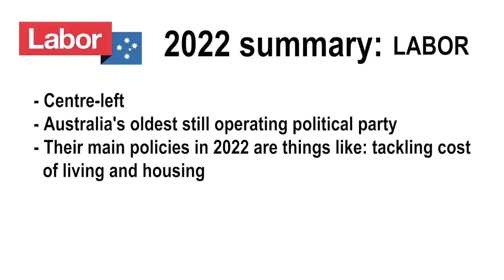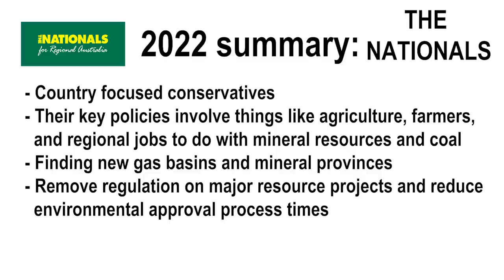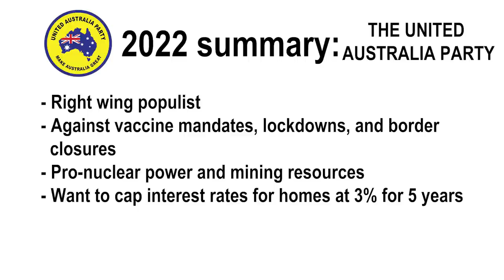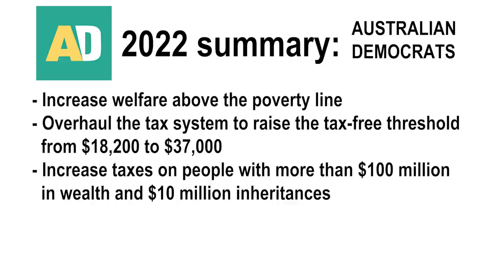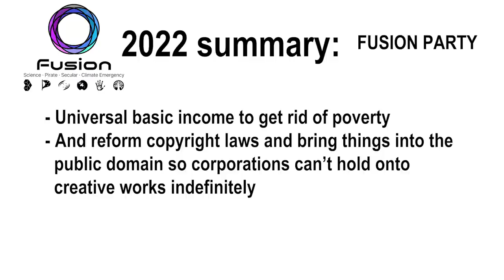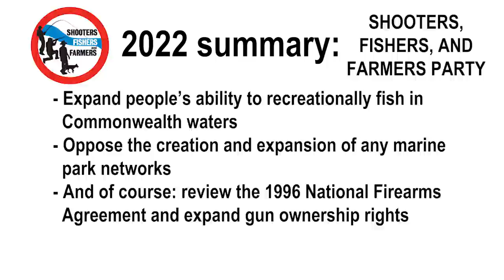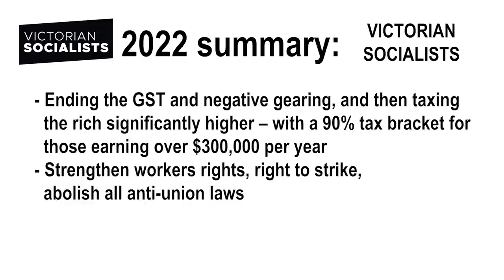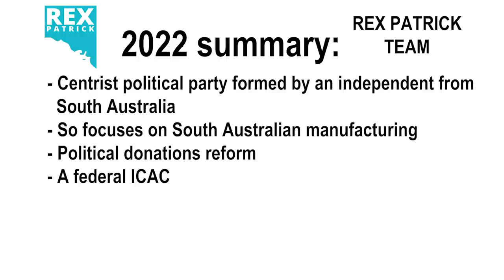A Brief Summary of EVERY POLITICAL PARTY In Australia 2022 Election Edition | AUSPOL EXPLAINED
What do the different political parties stand for? What are the major, minor, and micro parties promising this election? Well here is a few dot points for EVERY SINGLE FEDERALLY REGISTERED POLITICAL PARTY IN AUSTRALIA! Some are very straight forward and some have vast and complex policy platforms that I could only fit a fraction of in this episode.

This is a summary of a few key issues - without any commentary on whether those policies are good, bad, or even practical. It's entirely up to you, the voter, to be informed and express your opinion as you see fit at the ballot. Also, just because I mention an idea or policy for a group of parties doesn't mean other parties don't also agree with it - a lot needs to be removed for the sake of time.

If you think I've missed a party: no I haven't. You're thinking of a state registered party, one that doesn't exist anymore, or one that changed its name. I assure you, I was thorough! I even briefly explain Teal Independents, even though they're not a political party.

0:00 Intro
0:52 Labor
2:50 Coalition (Liberals, Nationals, LNP, Country Liberals) 2:50-6:02
3:16 Liberals
4:49 Nationals
5:40 Liberal National Party of Queensland (LNP)
5:46 Country Liberals NT
6:02 The Greens
7:29 Pauline Hanson's One Nation (PHON)
8:01 United Australia Party (UAP)
8:37 Teal Independents
9:19 Informed Medical Opinions Party (IMOP)
9:34 Great Australia Party (GAP)
10:06 Animal Justice Party
10:28 Australian Christians
11:04 Australian Citizens Party
11:38 Australian Democrats (AD)
12:43 Australian Federation Party
13:31 Australian Progressives
14:09 Australian Values Party (AVP)
15:13 Fusion Party
16:15 Federal Icac Now (FIN)
16:22 Indigenous Aboriginal Party of Australia
16:49 Legalise Cannabis
17:04 Liberal Democrats (LD)
18:04 Reason Party (Formally Sex Party)
18:47 Senior's United Party of Australia (SUPA)
19:04 Shooters, Fishers, and Farmers Party
19:38 Socialist Alliance
20:28 Sustainable Australia Party
21:26 TNL(The New Liberals)
22:18 The Local Party
22:48 State/Territory specific parties section
22:51 Victorian Socialists - VIC
23:40 Centre Alliance - SA
24:08 Western Australia Party - WA
24:26 Parties Named after people section
24:36 Jacqui Lambie Network - TAS
25:03 Katter's Australian Party - QLD
25:43 Kim for Canberra - ACT
26:04 David Pocock - ACT
26:41 Derryn Hinch's Justice Party
27:02 Drew Pavlou Democratic Alliance
27:29 Rex Patrick Team - SA
28:06 Outro

Auspol Explained would like to acknowledge the Whadjuk Nyoongar people and their Elders as the owners and custodians of the Land that the video was filmed and edited on. This Land was stolen and never ceded. It always was and always will be Aboriginal Land.